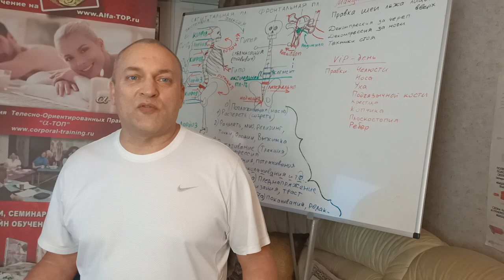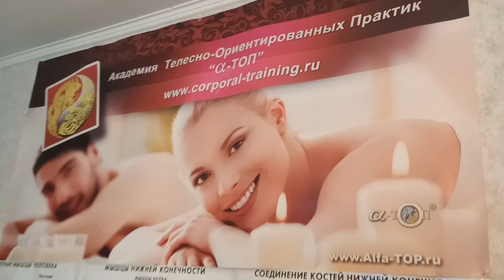На столько профессионально, детально и подробно Олег преподает Мануалку такого нигде не найдете!